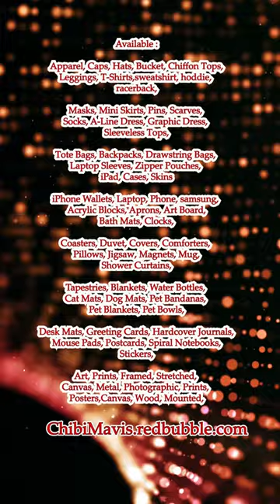Overload Cute Baby Octopus #1